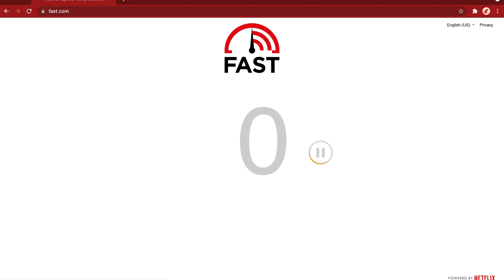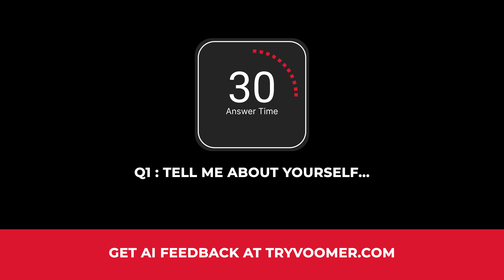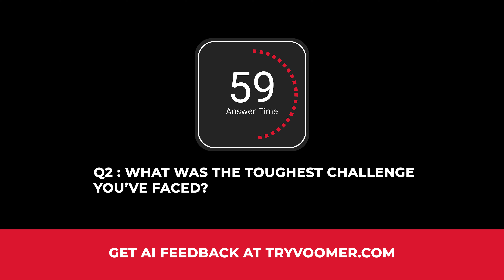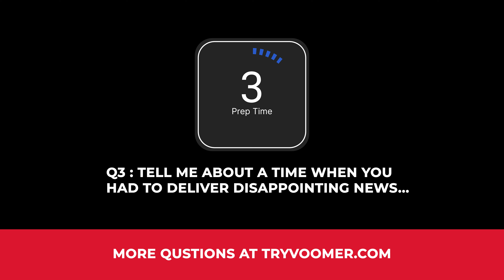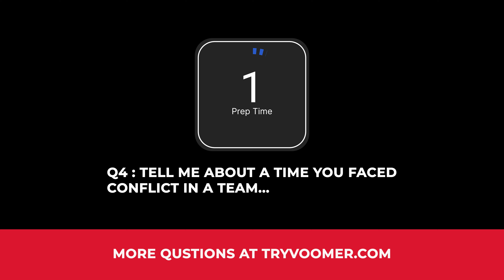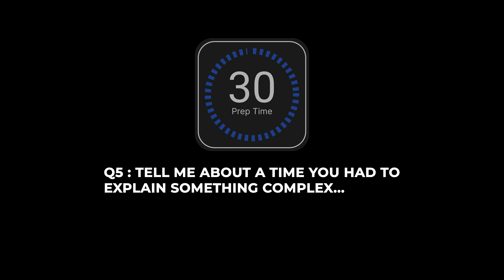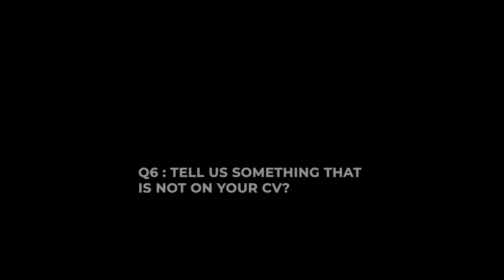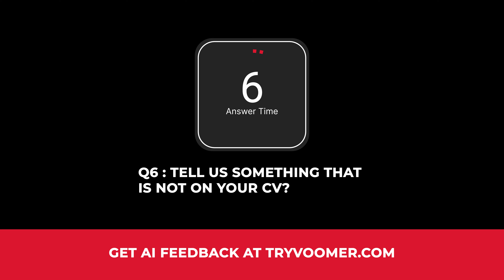UBS Sonru Video Interview Questions and Answers Practice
If you are preparing for your UBS Sonru Video Interview - this video is here to help you get comfortable and confident in your UBS video interview.

In our UBS Video Interview Questions and Answers Practice video, you are able to run through at your own pace some of the most common interview questions.

Links to our favorite equipment:

IKEA Plant

0:00 Intro
0:32 How to skip ahead!
0:37 Simple steps to success
01:14 How this video works
01:32 Q1 - Tell me about yourself
04:12 Q2 - What was the toughest challenge you've faced?
06:53 Q3 - Tell me about a time you had to deliver disappointing news
09:36 Q4 - Tell me about a time you faced conflict in a team
12:18 Q5 - Tell me about a time you had to explain something complex
15:00 Q6 - Tell us something that is not on your CV
17:42 Q7 - Why do you want this job?
20:21 Conclusion
20:33 Where next?

ACE YOUR VIDEO INTERVIEW EQUIPMENT

🎤 Microphones (least to most expensive)

Sony Compact Stereo Lavalier Microphone
RØDE Lavalier II
DJI Mic 2, Wireless Lavalier

📸 Cameras (least to most expensive)
Logitech C270 HD Webcam
Logitech C920x HD Pro
Logitech MX Brio Ultra HD 4K

🧼 Maintenance
Zeiss Lens Wipes